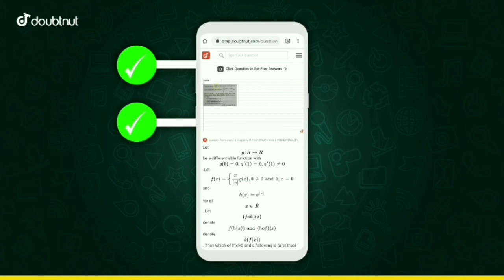Govt. Update Neet cutoff decrease |Neet 2021 latest news | neet 2021 result date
1) Apne Doubt ki photo kheecho
2) Sawal ko crop karke send karo
3) Turant Video Solution pao

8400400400 par Whatsapp karke apne sabhi Doubt ko kardo out!!

👉🏻Handwritten Notes

neet 2021 latest authentic news,
neet 2021 latest news anand mani,
neet 2021 latest news application form,
neet 2021 latest news aman tilak,
neet 2021
minimum marks required for mbbs seat
new aiims